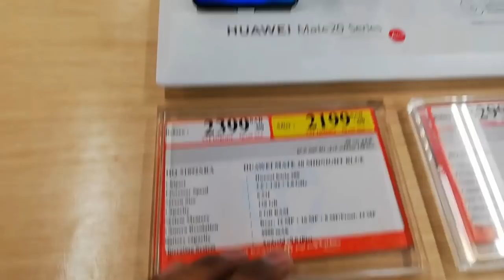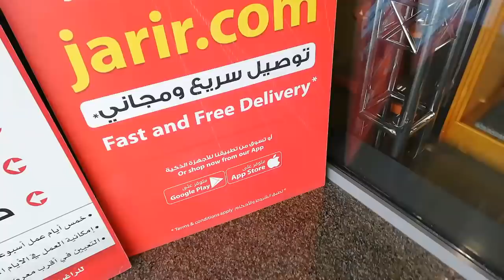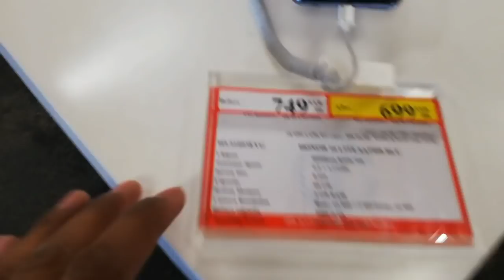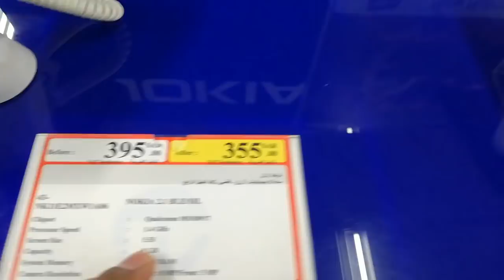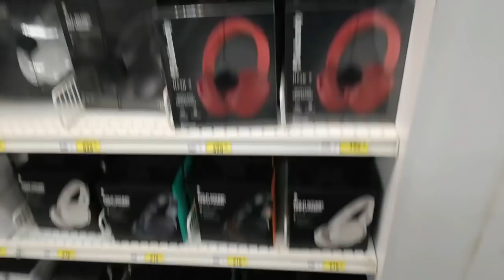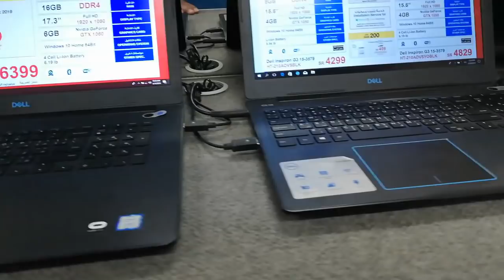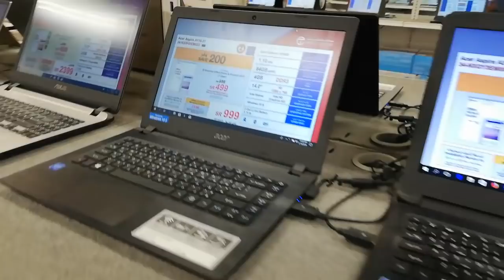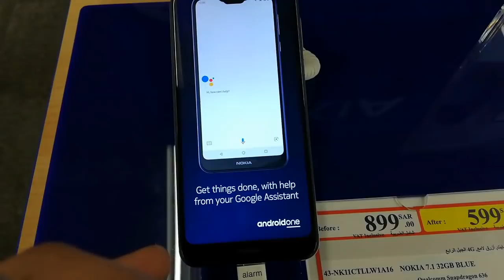Latest Mobile Phones in Saudiarabia 2019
Heloo dosto welcome in my youtube channel DAILYSHAEERVLOG  to dosto aj ke vedio me. Myne jarir book store jo mobile eloctronic market Hai usme kuch new mobile phones aye Hai to wo bataya hun.